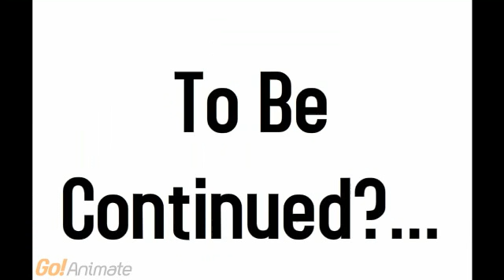Randomness XD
OMG YOU HAVE TO SEE IT TO BELEIVE IT!
IT IS THE MOST RANDOM THING EVER AND IT'S SOOO DARN FUNNY!